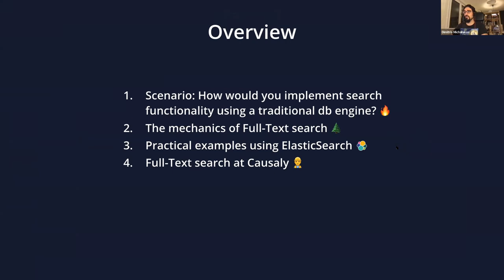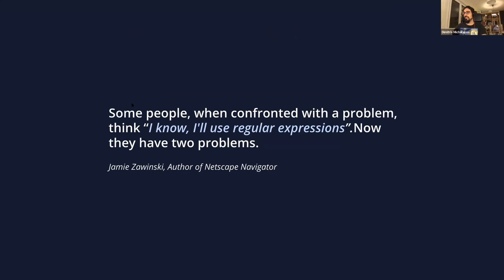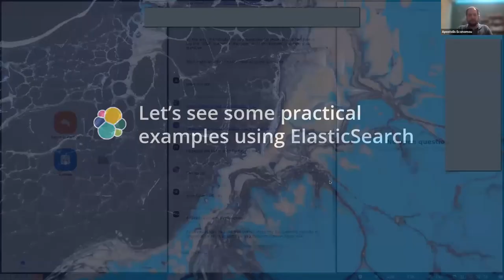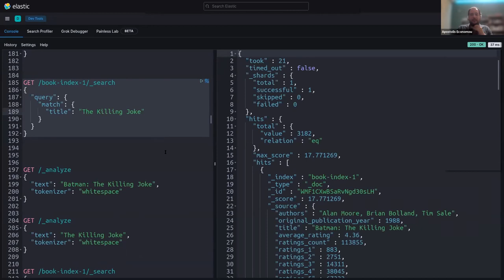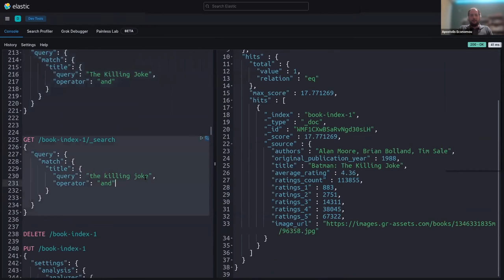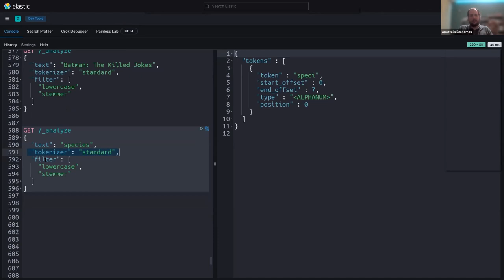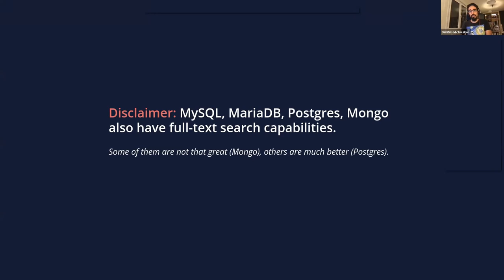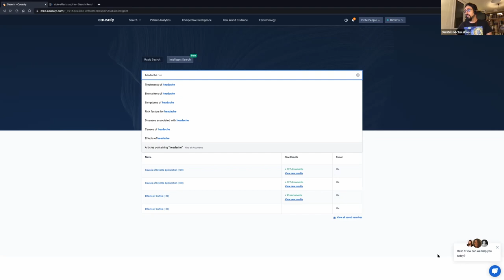Demystifying Full-Text search - Dimitris Michalakos and Apostolis Economou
Presented by Dimitris Michalakos (Head of App Engineering @ Causaly) and Apostolis Economou (Full-stack developer @ Causaly) during the 40th GreeceJS meetup on the 21st of September 2021.

Dimitris Michalakos, Head of Application Engineering at Causaly
Apostolis Economou, Full-stack Developer at Causaly

Full-Text search is hard, which is why a lot of developers prefer using off-the-shelf blackbox solutions, such as Algolia. Simple solutions are great for simple use-cases, however (a) often product requirements are more complicated and (b) you don’t respect yourself as an engineer if you do not understand what is going on under the hood.

In this talk we discuss the theory behind Full-Text search and see some practical examples using ElasticSearch..

By the end of this presentation Full-Text search won't seem so frightening and you will have a good understanding of what the fuss is all about.

Talk is in the Greek language